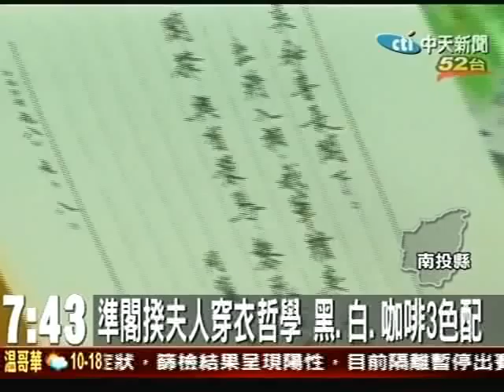夫入閣！子選立委？蔡令怡：從政苦不可能